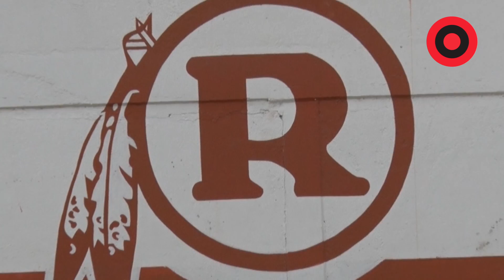REPORTAJE : PIELES ROJAS